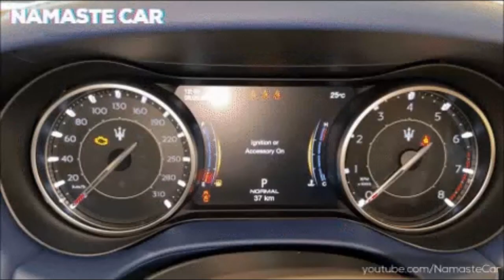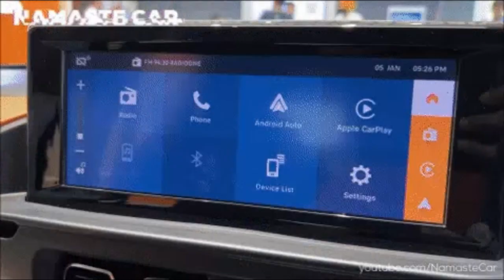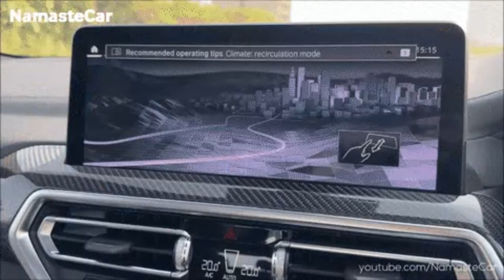Lamborghini Vs Ferrari.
Mr Lamborghini Went To Talk To Enzo Ferrari About The Cars But Enzo Said No To Mr Lamborghini So Lamborghini Made Cars Now.

BACK! With Cars Videos!
This Is A Cilps Channel!

Main Channel:@SuperMarvelSpider-Man